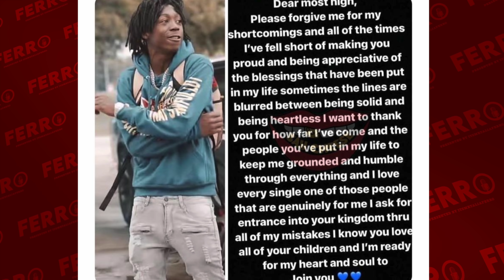( 109) Dallas Rapper Lil Loaded Takes Own Life According To Lawyer Amidst Legal Problems| FERRO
Dallas Rapper Lil Loaded Takes Own Life According To Lawyer Amidst Legal & Personal Problems | FERRO